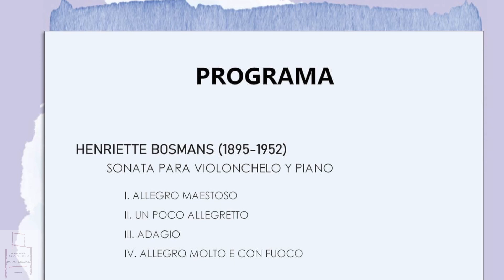XXV Ciclo de Jóvenes Intérpretes - Lucía Aguado, piano y Carmen Polo, violonchello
Obras de:
Henriette Bosmans
César Frank